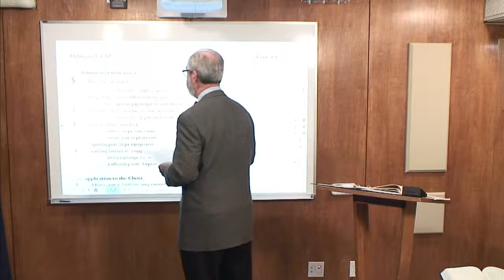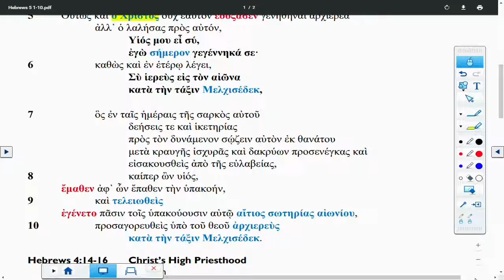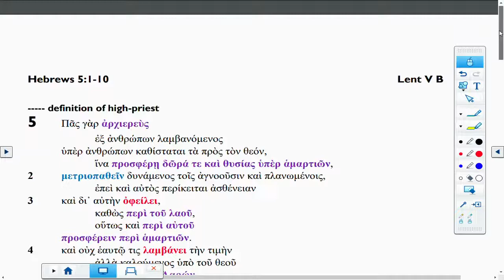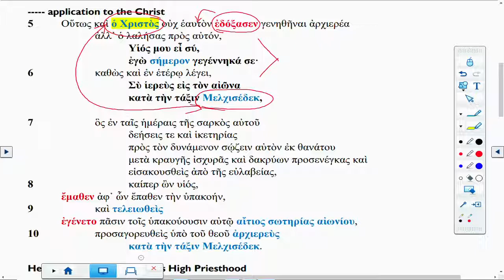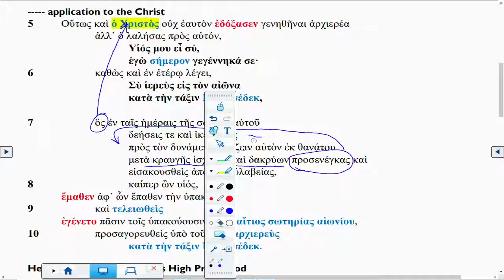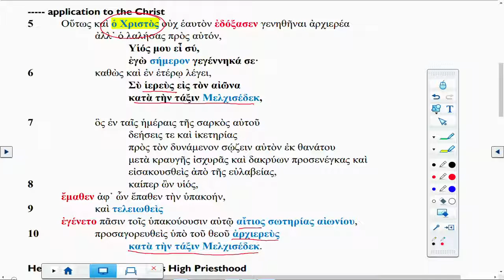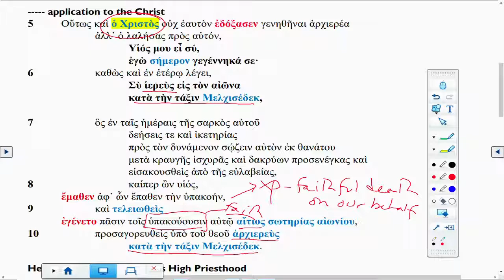Lectionary Podcast Lent 5 Series B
Hebrews 5:1-10 with Dr. Aruthur A. Just Jr.